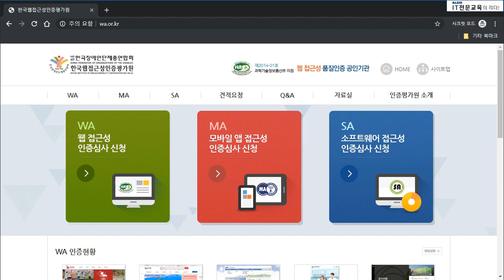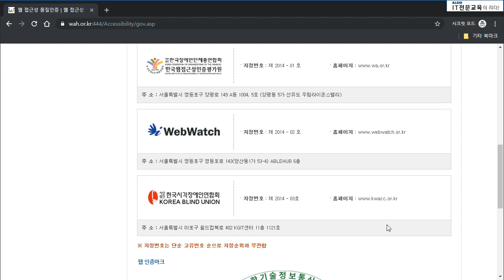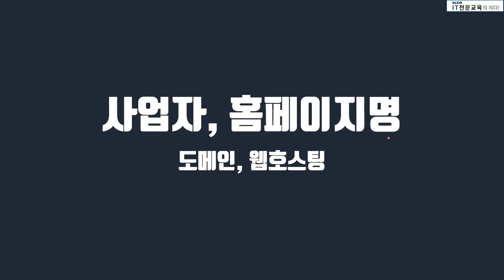스타트업 웹기획 E마케팅 강의 기초부터 실습 위주의 교육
- 웹기획 웹기획강의 webplan Tutorial

강의제공 : 알지오 원격평생교육원
이 시리즈는 매일 업데이트 됩니다.